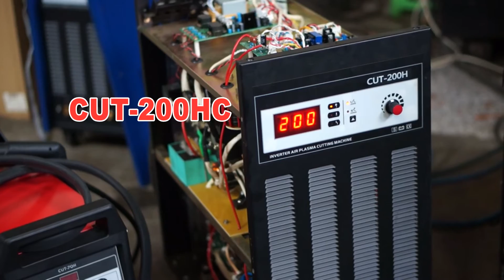TOPWELL powerful CNC power Cutting 20mm mild steel CUT 200HD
This video is about Cutting performance about CUT-200HD, equip ed with CNC system, very smooth cutting, pierce cutting on 20mm steel plate cutting speed is 1350mm/min, vertical surface no more than 3 degree.（Buy our TOPWELL® CUT-200HD with Fine 200A CNC torch water cooled）